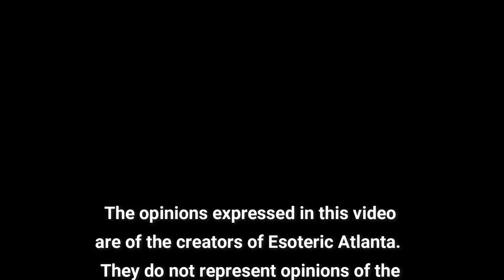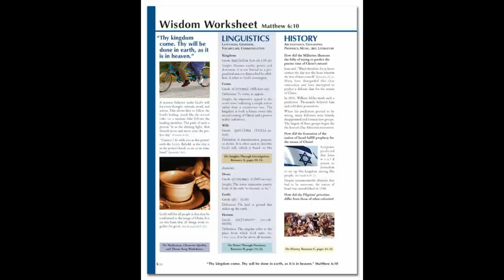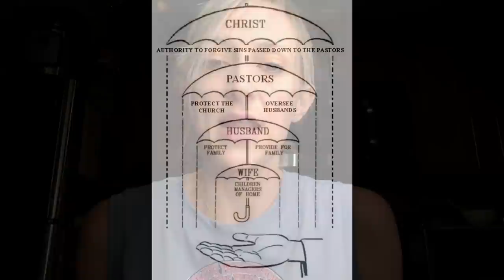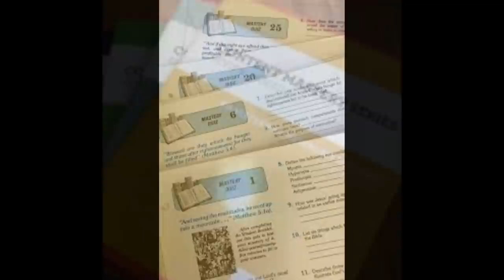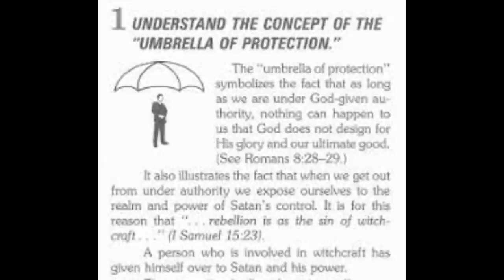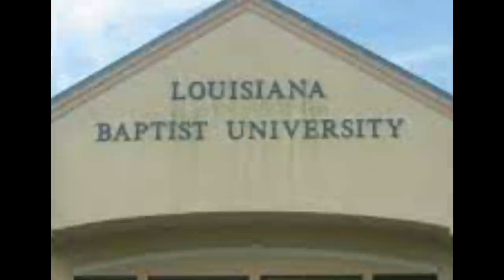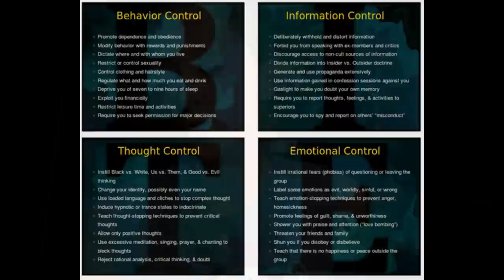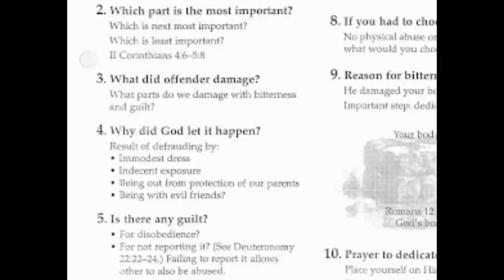Bonus Episode: Bill Gothard and the IBLP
Last week, we took a deep dive into the recent charges against Josh Duggar, of TLC’s “19 Kids and Counting.” Our interest in this case is Duggar’s ties to Washington DC.  However, due to request from our viewers, we are doing a deed dive into Bill Gothard and the IBLP.

Please note that I (Brice) did not grow up in the IBLP and all information gathered in this episode as done so from the IBLP and ATI website, as well as testimonies from people who did grow up in these organizations.  Please remember to be respectful to every person and please note that there are good people in the IBLP who deserve our support.

Recourse are listed down below and we encourage each person to do his or her own research.

Make sure to join us Tuesdays with David Zublick!